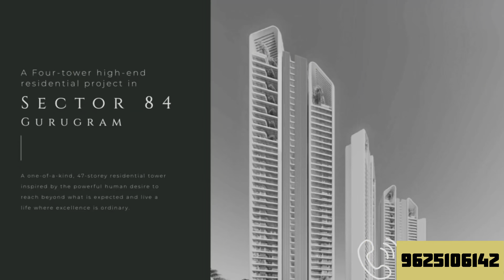Dwarkaexpressway : New-project || GANGA REALITY 3,4 BHK -Ultra-Luxury project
_Where Stunning City Views Equal, The Stellar Style Inside The Apartment._

*New Launch Hi-End Luxury Apartments, Sector 84 New Gurgaon*

*✅No. Of Towers - 4 Towers*
*✅Tower Height : G + 46*

*✅Location Advantages*
📌20 Mins To IGI Airport
📌5 Mins To NH-8 & Dwarka Exp.way
📌5 Mins To Hospitals, Schools & Shopping Malls
📌Seamlessly Connected to Cybercity & Global City
(Adjacent to commercial sector 88)

*✅HIGHLIGHTS*
📍24*7 Concierge Services
📍Beautifully Landscaped Green Areas
📍World Class Luxury Clubhouse
📍5 Infinity Swimming Pools
📍270 Degree Wraparound Balcony
📍Lift (Dumb waiter), Library, Yoga Deck, Cigar Lounge, Prayer Room, Medical Room, Kid’s Gym, Laundromats.

*✅OUR PARTNERS*
📁Architect Designs by UHA LONDON
📁Landscaping by LSG Co
📁Knowledge Partner As JLL Co
📁Strategic Partner As CBRE
📁 Facade Development by FADA Co
📁Long time partners of IGBC & NARDECO

*✅ CLUB AMENITIES*
_65,000 SQFT CLUB_
📌Community Lounge With Coffee Station & Multi-Purpose Hall
📌 Virtual Golf Simulator
📌 Oper Air Multicuisine Restaurant & Cafe
📌 Cricket Pitch & Tennis Court
📌 Co-working Space & Business Lounge With Desktop Station
📌Doctor On Call, Chef On Call, House Help On Call

*✅Sizes*
📎3BHK + SR + Utility - 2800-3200 sqft
📎4BHK + SR + Utility- 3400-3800 sqft
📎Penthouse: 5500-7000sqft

*✅Specifications*
🖋Modular Kitchen With International Standard Fittings
🖋Italian Marble Flooring
🖋VRV AC’s In All Rooms & Drawing Area
🖋Quadruple Heighted 7-Star Entrance Lobbies
🖋️2 Car Parking With 3-BHK
🖋️3 Car Parking With 4-BHK

🪧*Pre Book with a Non-Bankable Booking Amount:₹10Lac*🪧

In favor of *Ganga Global Homes Pvt Ltd*

*Payment Plan* only for pre-bookings@ 30:40:30